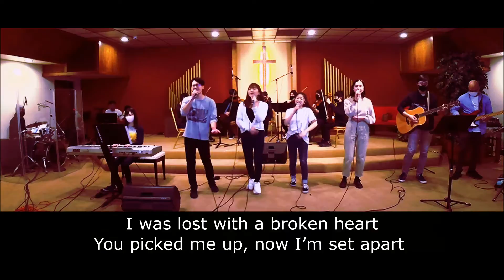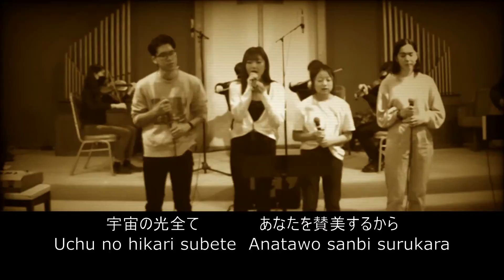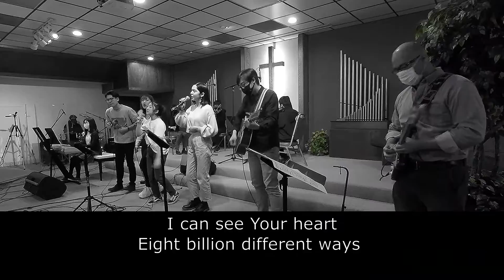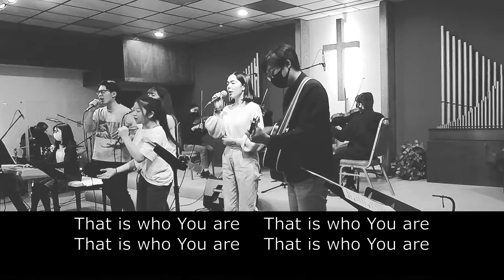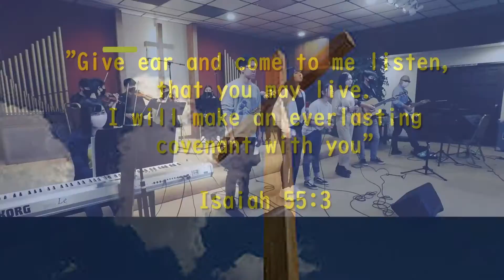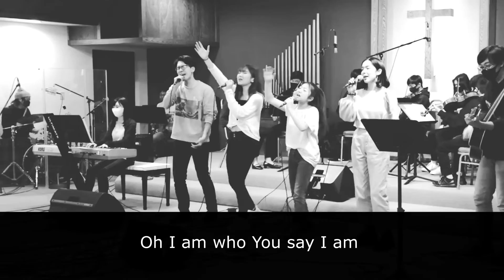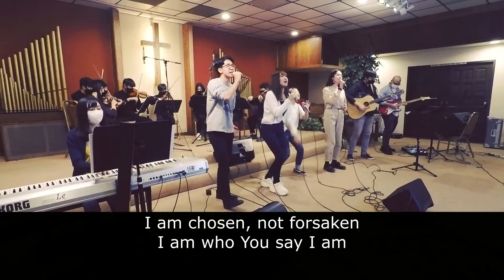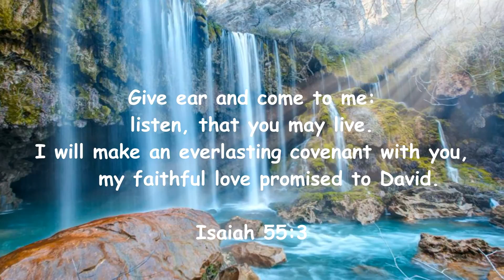EC20 Youth Worship West Coast